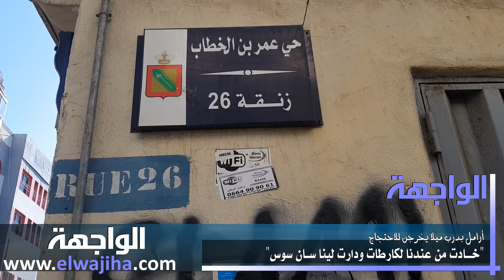"خـــادت من عندنا لكارطات ودارت لينا ســان سوس"